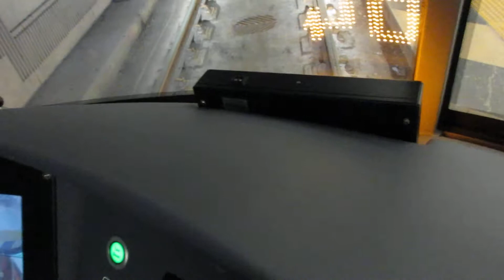New TTC streetcar driver cab retrospective ride entering Spadina station part 4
Part 4/4 A retrospective ride in the driver cab on one of the new TTC streetcars entering Spadina station on the 510 Spadina streetcar line in Toronto.